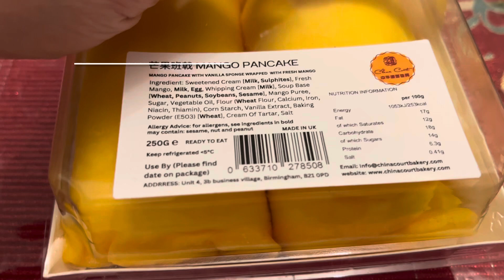Mango Pancake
We tried this mango pancake.  Bought this from one of the Asian stores in town.  It smells really nice, soft and not so sweet.
A must try dessert.